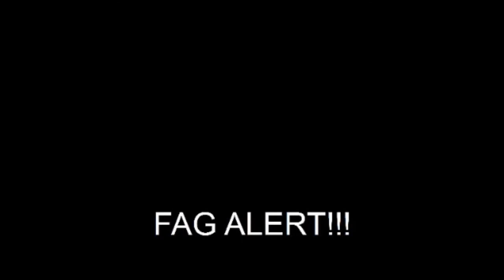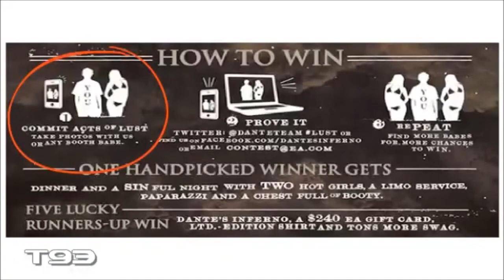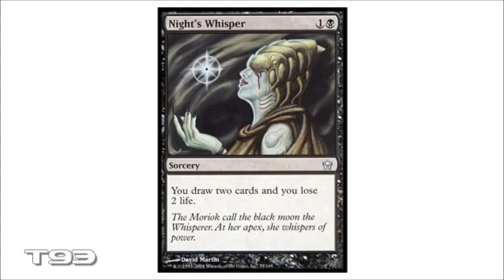Microsoft Sam vs Tubers93; of Marketing and Salting old wounds